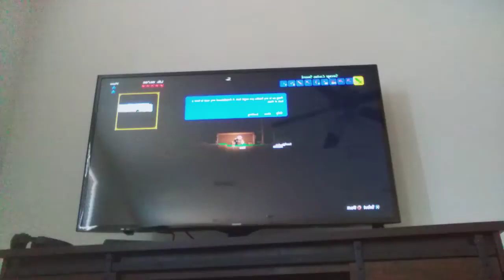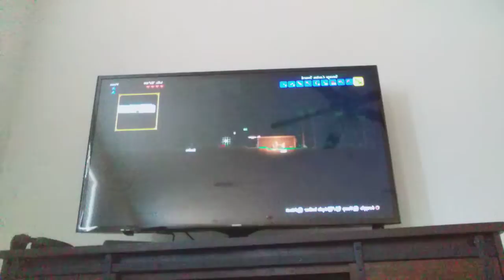oh my ice. terraria lets play: s1 ep2.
this is my first season where there's more than 1 episode. apart from my fortnite one. but I don't plan on making more episodes for that.